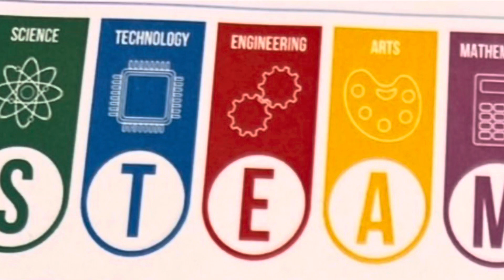Steam Fair January 18, 2023 at Edison High from 6-8pm